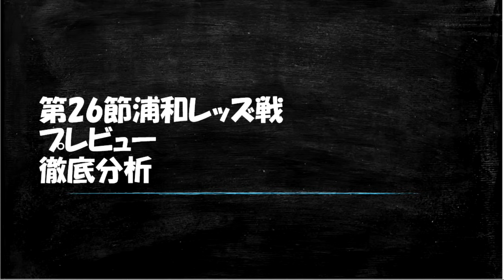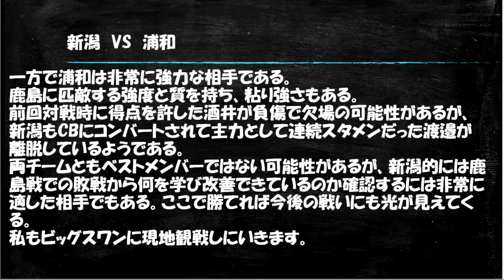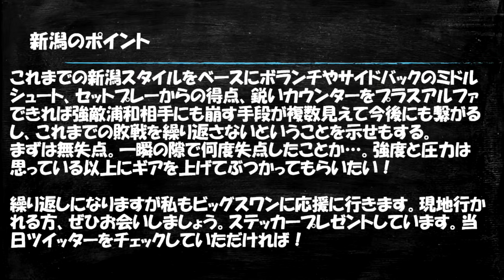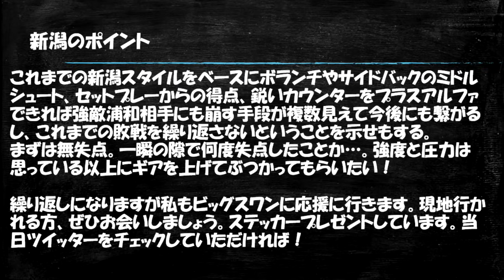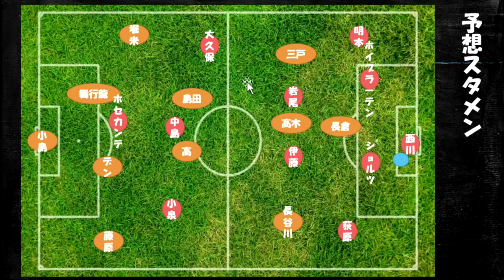【J1第26節プレビュー】試合前徹底分析【アルビレックス新潟vs浦和レッズ】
※サムネイル等に使用している写真は私自身が撮影者のものです。